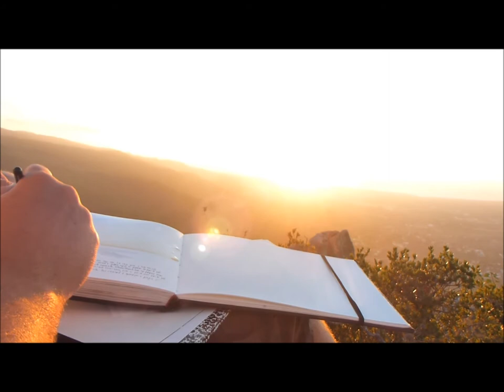Painting in Sintra